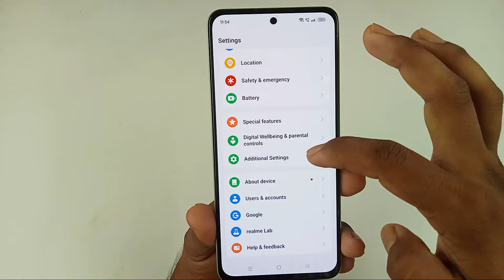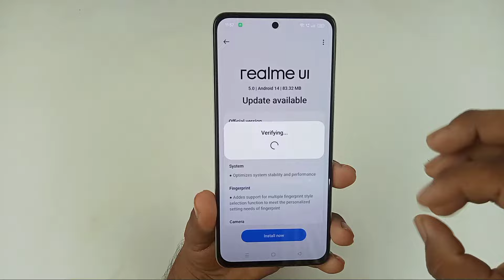realme phone ko update kaise karen/realme mobile ko update kaise karen/how to update realme mobile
hello guys aaj kis video mein humne aapko bataya realme Phone ko update kaise kiya jata hai